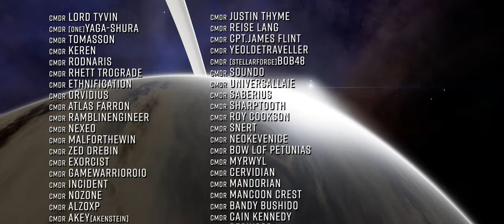Elite Dangerous: FDEV talks Elite's Future | Interview with Rock, Paper, Shotgun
In a surprising move yesterday, the gaming website Rock, Paper, Shotgun published an article about Elite Dangerous that focuses on a conversation they’d recently had with lead game designer Luke Betterton and senior producer Samantha Marsh.

In it they talk about Odyssey’s launch woes, the impending Horizons upgrade to 4.0, Frontier’s new focus on Elite’s narrative and what the future holds for the game after a turbulent year.

In this video I’m going to breakdown everything that was said and importantly what it all means for Elite Dangerous and Frontier in the future.

Useful Links!